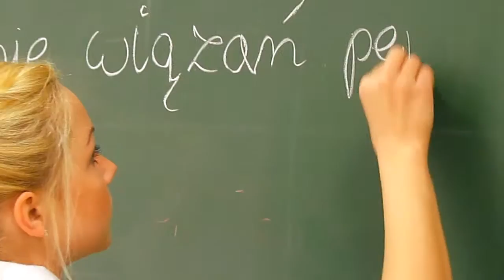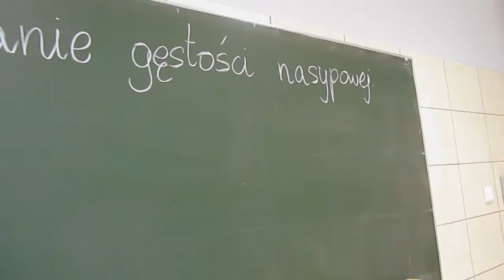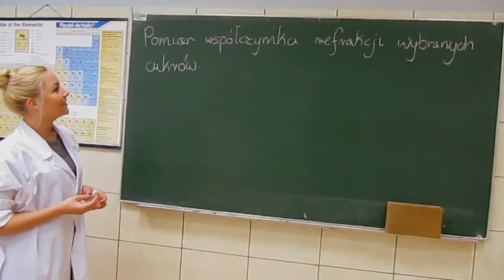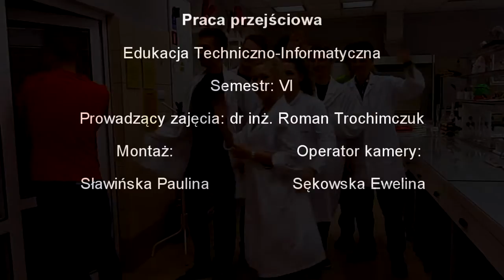SławińskaSękowska laboratorium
Prezentacja sali laboratoryjnej chemicznej nr 413.
Muzyka: He's A Pirate - Klaus Badelt
Muzyka została wykorzystana do celów edukacyjnych.